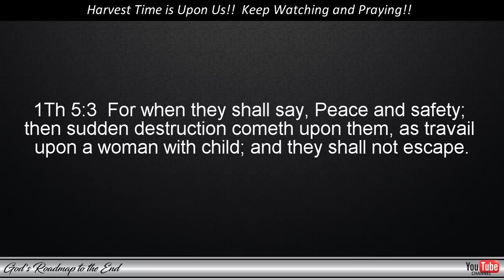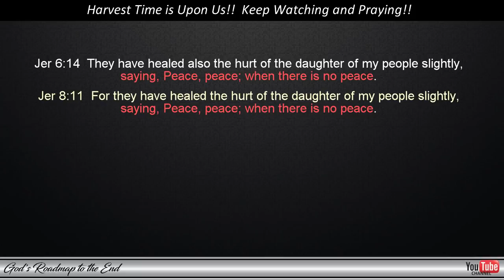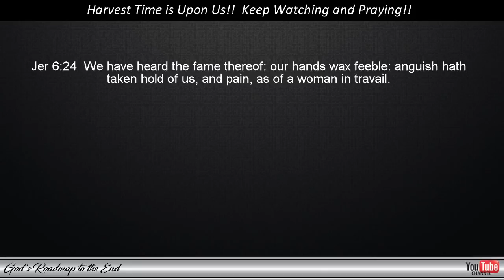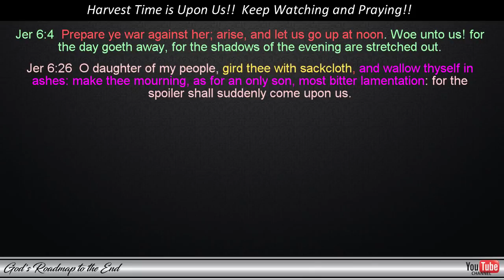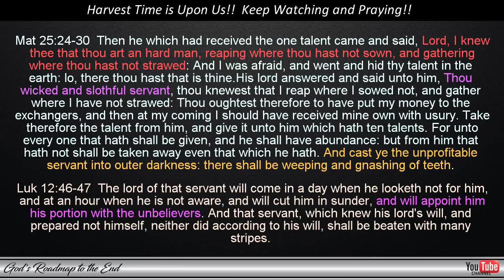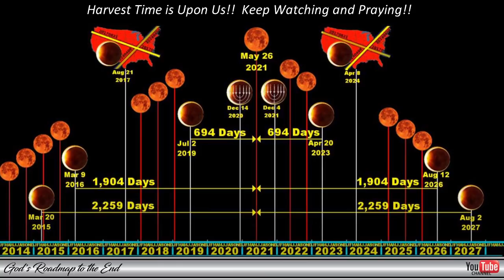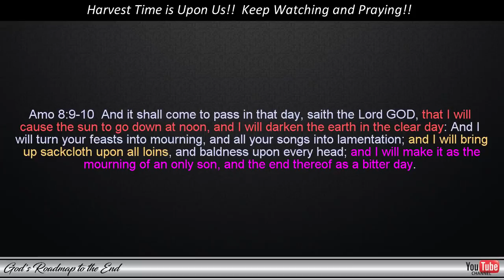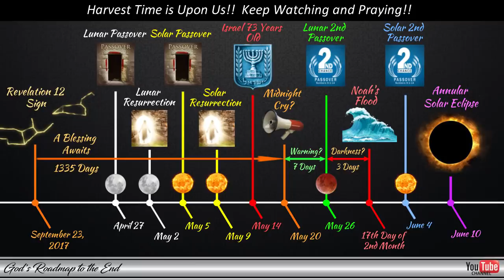The Rapture - Just Around the Corner! This is the "Calm Before the Storm!"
What does the ceasefire reached between Israel and Hamas tell us about the times we live in and what could we expect next from a Biblical perspective?

These questions and prophecies from Jeremiah and Amos are considered in this video. I hope it will bless you!

I will add more under this video's description once they become available.

Bitcoin - Roadmap Support: 3JaN5ATWhJkb5KBewmdDH4YHNbiJwKKe1c

Blessings!

Series about Understanding the Rapture - VERY IMPORTANT TO WATCH!!